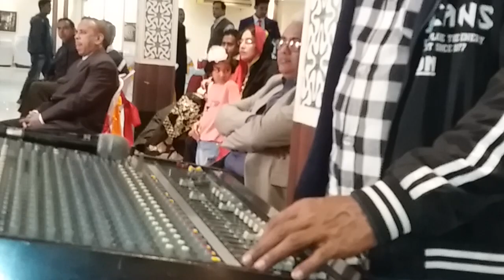Amar Swapan Kinte Pare | আমার স্বপন কিনতে পারে | Covered | Shuvo Das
Amar Swapan Kinte Pare
Singer: Shuvo Das
Original Singer : Jatileswar Mukherjee